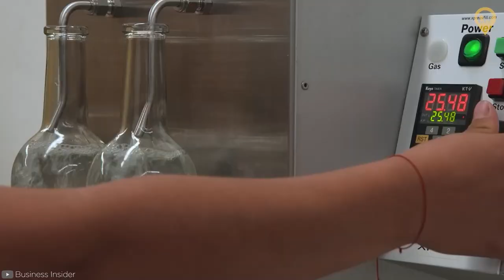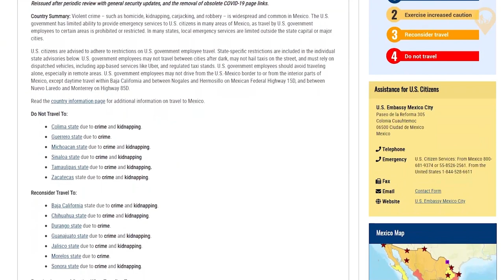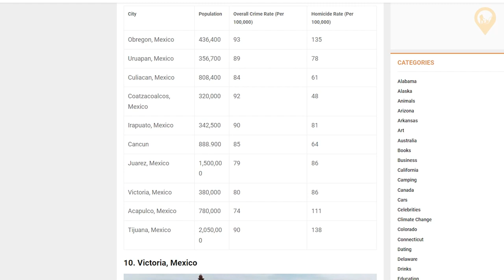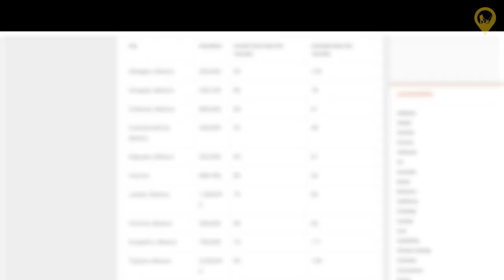Exploring Mexico: The Good the Bad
The Good the Bad and The Tequila

The video explores Mexico's dual nature: its rich culture, history, and natural beauty attract tourists worldwide, but it also delves into the country's increasing crime rates and safety concerns. Highlights include Mexico's vibrant culture, historic sites, beautiful beaches, and culinary delights. The video mentions famous tourist spots like Cancun, Cozumel, and Chichen Itza. However, it also addresses serious issues like violence, drug trafficking, and safety advisories in regions like Acapulco, Culiacan, and Tijuana. The summary emphasizes the need for caution and responsible travel while enjoying Mexico's attractions.